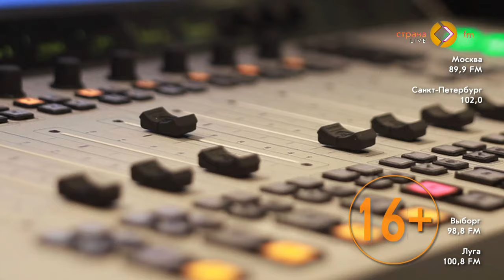Алёна Свиридова спела вживую на Стране FM